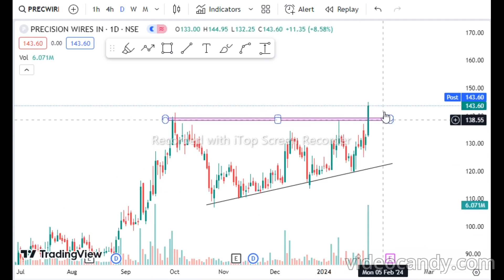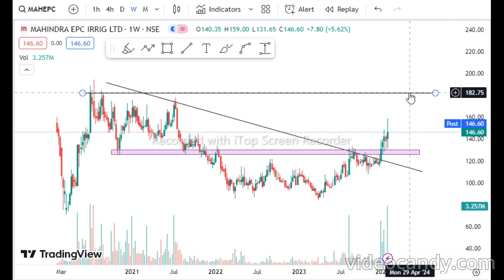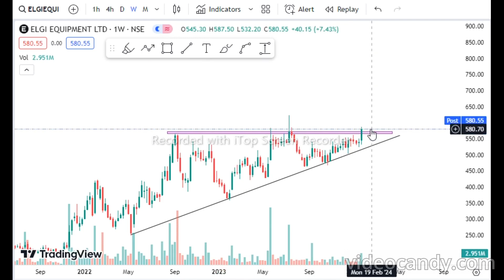29.1.24 Daily & Weekly Breakout Stocks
I hope this Video was useful. I shared my personal idea of trading like price action, Trading pattern, Break out and support and resistance.